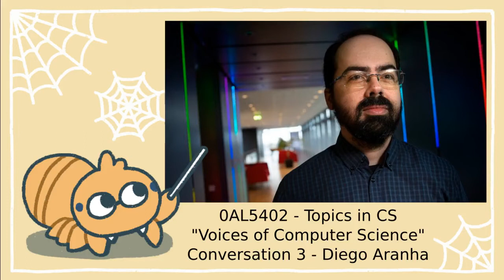Voices of Computer Science: Diego Aranha and Systems Security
In "Voices for Computer Sciences", we interview CS professionals about their professional and personal lives. This series is part of a lecture in the CS program at the University of Tsukuba, which aims to broaden the horizons of our graduate students.